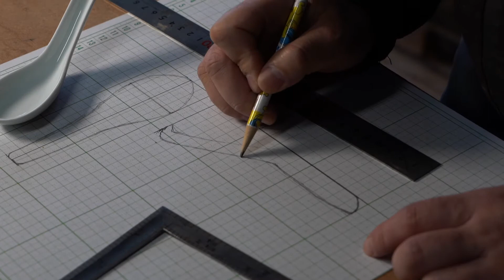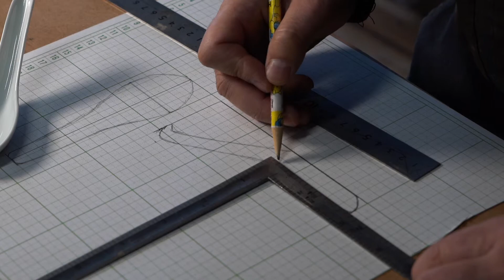木のスプーンの作り方〜れんげ編①〜。職人歴14年の木工職人が木の【れんげ】を作ります。How to make a wooden spoon.Japanese renge.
れんげ編②漆塗り編はこちら

こんにちは渡辺です。
今回は木のれんげを作りました。
普通の木のスプーンとの違いは高さがある事。
それに、器のふちに引っ掛ける部分も作ります。
欅（けやき）の木を材料に選んでしまったばっかりに、
材料が硬すぎて心が折れかけましたが
なんとか作る事ができました。

テロップでの解説と音声での解説付きです。

商品の販売もしています。

木と漆の工房「わたなべ木工芸」のチャンネルです。
1950年に富山県南砺市で創業しました。
日本の漆器を作る工房。
国指定の伝統工芸「庄川挽物木地」の技術を使います。
その日本の伝統の木工ろくろの技術や漆塗りのやり方、
日頃の作業風景などを動画で残しておきたいと思い